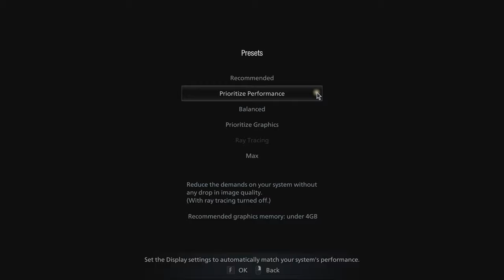🎮 NVIDIA GeForce RTX 3070 Ti [Laptop, 150W] - Resident Evil Village gameplay benchmarks (1080p)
💻 Test Configuration:
• 2x16 GB RAM
• External Monitor

✅ LaptopMedia.com